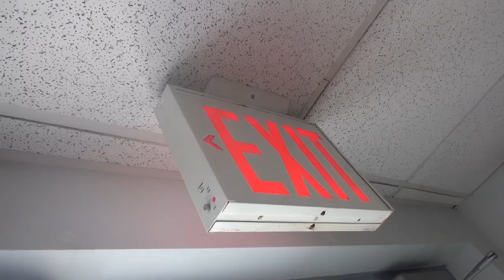09 03 16 5 PUGNO ZIP